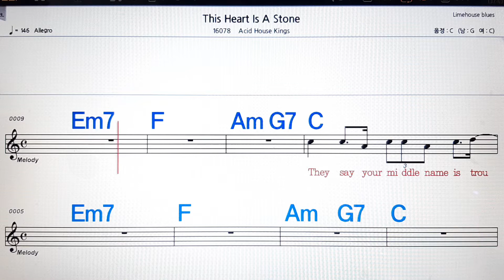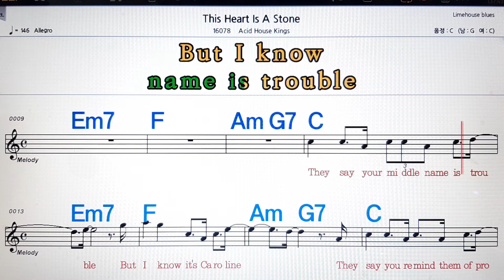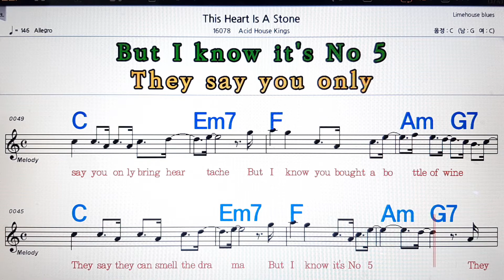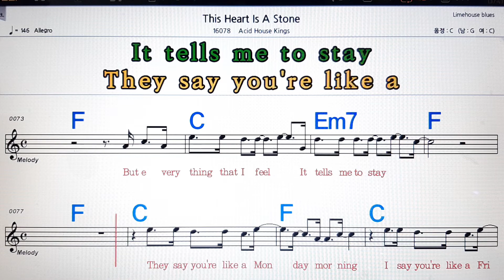This heart is q stone/Acid house kings💋노래방, 코드 큰 악보,반주, 가라오케 ,코드, 가사 .💖Karaoke, Sheet Lyrics ,MR,